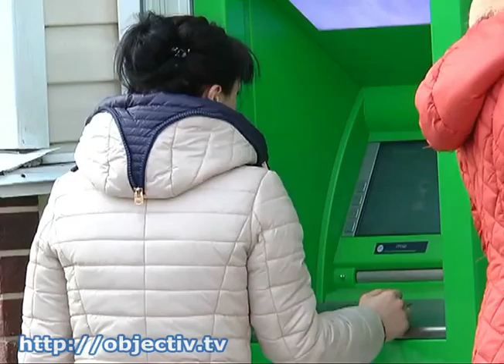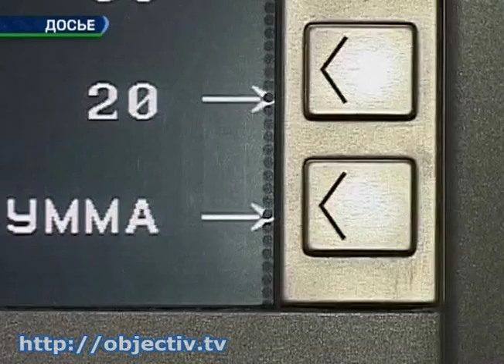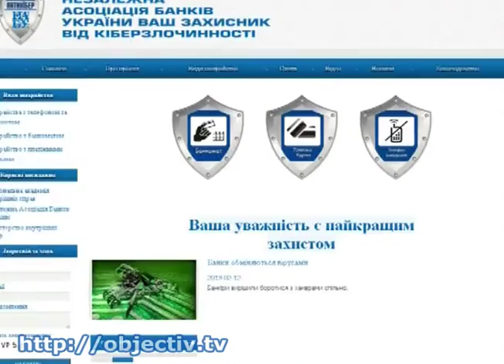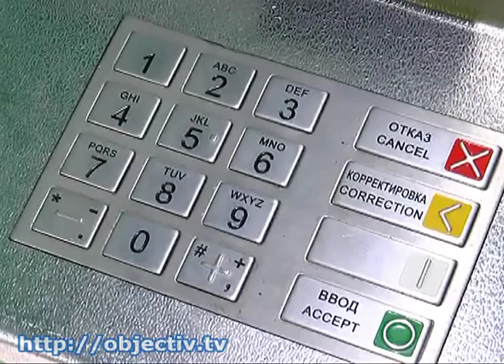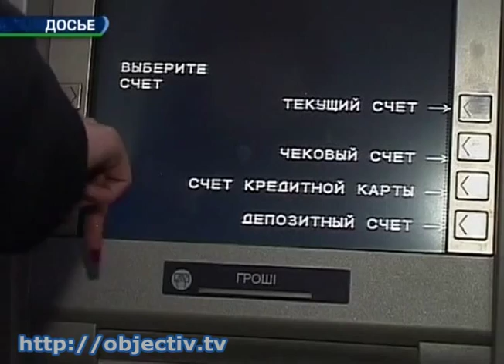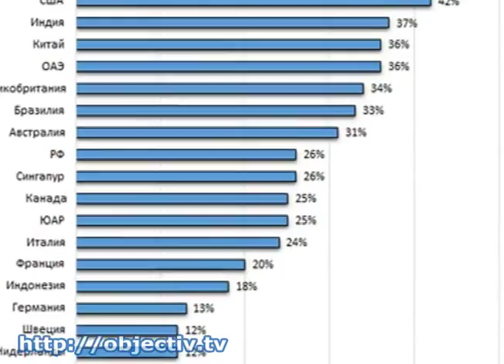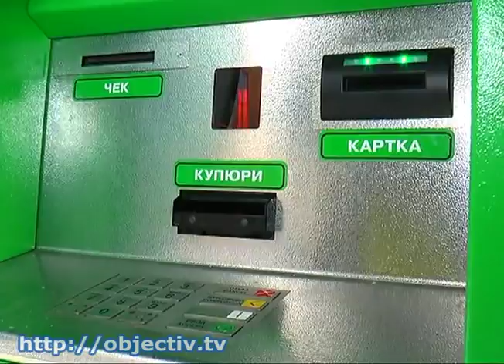Масштаб мошенничества с банковскими картами растет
- Масштаб мошенничества с банковскими картами растет. Эксперты рассказали, как не дать себя обмануть - По данным исследования консалтинговой компании FICO, Украина - на четвертом месте в Европе по размерам убытков от махинаций с платежными картами. В декабре в Раде был зарегистрирован законопроект, согласно которому за взлом и кражу денег с карточных счетов предусматривается уголовное наказание - 5 лет тюрьмы